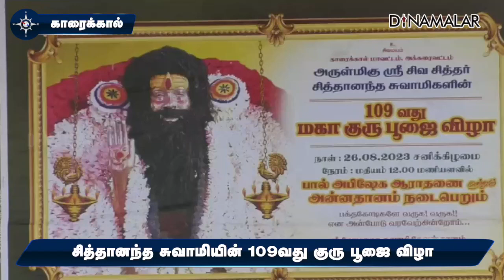காரைக்கால் சித்தானந்த சுவாமி குருபூஜை! பக்தர்கள் பால்குட ஊர்வலம் | sidhanandha swamy guru puja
காரைக்கால் அடுத்த அக்கரைவட்டம் சித்தானந்த சுவாமியின் 109வது குரு பூஜை விழா நடந்தது. காலையில் திருமலைராஜனாறு கரையில் இருந்து பக்தர்கள் பால் குடம் எடுத்து ஊர்வலம் வந்தனர். இதையடுத்து சித்தானந்த சுவாமிக்கு சிறப்பு அபிஷேகம் நடந்தது. பக்தர்கள் தரிசனம் செய்தனர்புதுச்சேரி